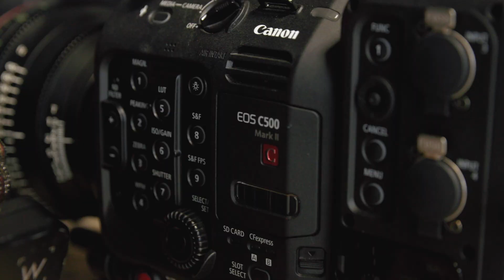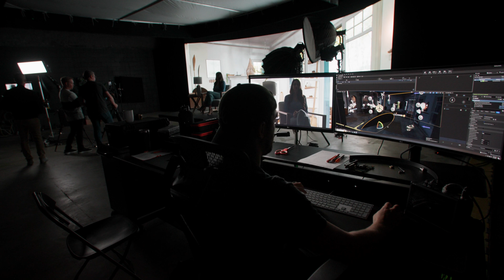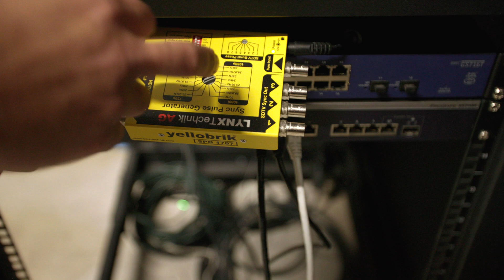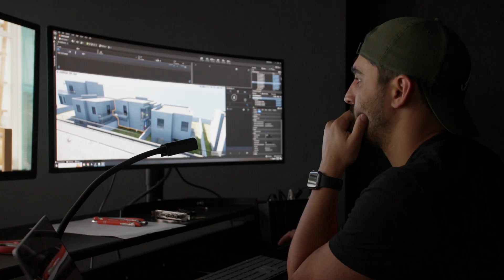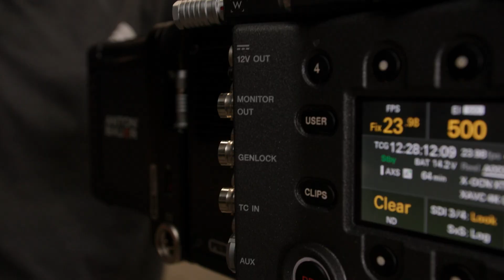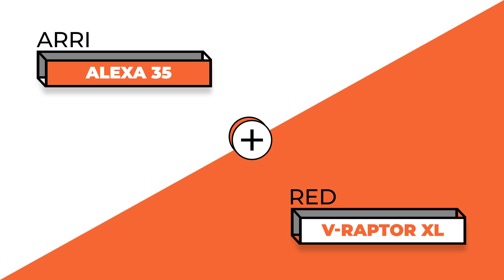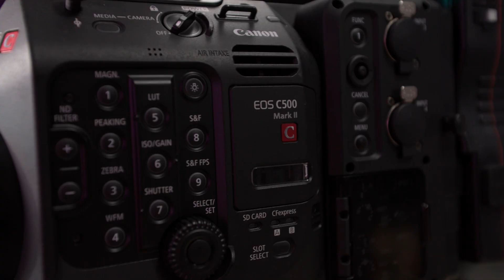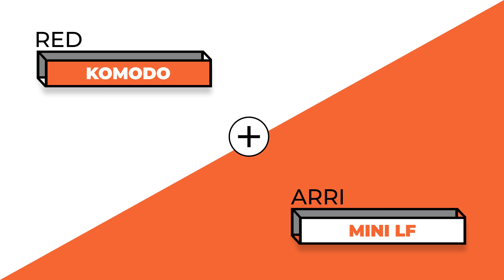Uncovering The EASIEST CAMERAS To Use in Virtual Production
Struggling to select the right camera for virtual production? Join us as we put 8 popular cameras to the test and discover which camera specs make all the difference. Learn why using the right camera can streamline your productions and create an unforgettable visual experience.

✅ INTERESTED IN BUILDING YOUR OWN VOLUME?!

Blackmagic Ursa Mini Pro 4.6K: N/A
Blackmagic Pocket 4K: N/A

0:00 - Intro
0:57 - Cameras
1:13 - Testing Parameters
2:11 - GenLock
2:42 - Why this Test?
3:08 - Daytime Scene Setup
3:16 - RED Komodo + BM Pocket
4:42 - Sony Venice I + Canon C500 II
6:45 - Alexa Mini LF + BM Ursa
8:21 - Alexa 35 + RED V-Raptor XL
9:38 - Night Scene Setup
9:53 - Canon C500 II + Sony Venice I
11:20 - RED Komodo + Alexa Mini LF
13:30 - Alexa 35 + RED V-Raptor XL
15:04 - Takeaways